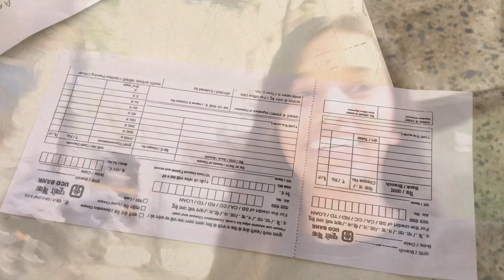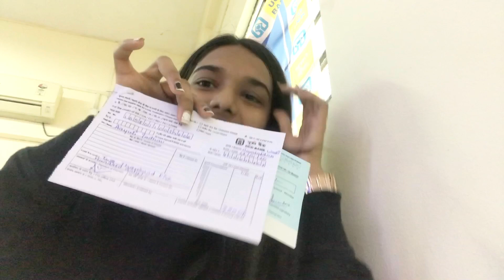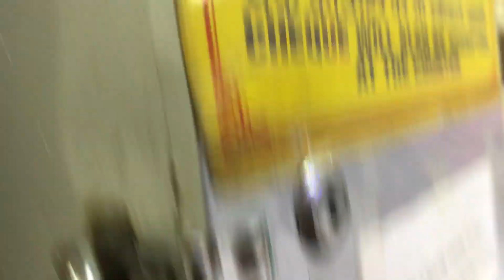I GOT MY FIRST CHEQUE?! 🤑 | Aayuti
Heyyyyyy guys,
                           It's me Aayuti and welcome back to a new video 💯
 I received my first cheque! bhot exaggerate hogaya h ye statement abhi😅
 go watch the video♥️💯